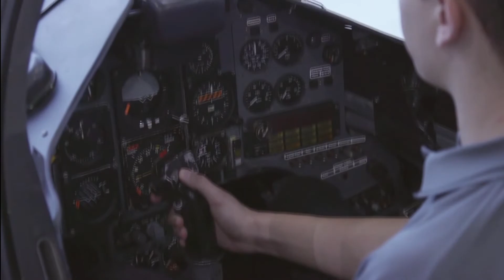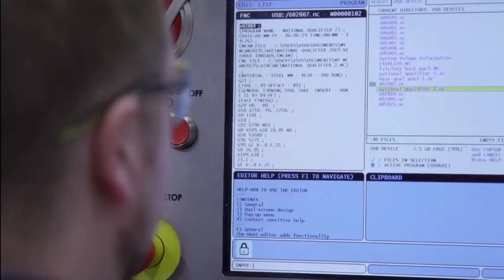International Skills Summit: Supporting young people and the economy via world-class apprenticeships